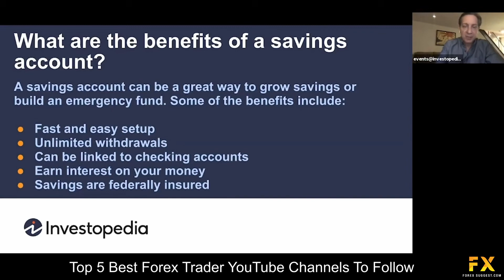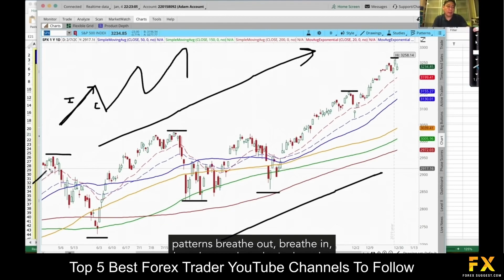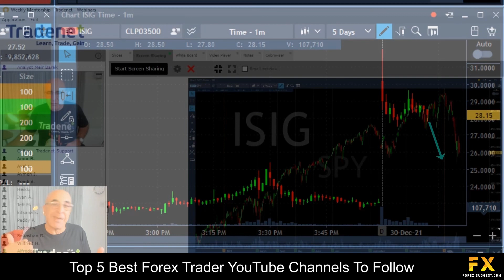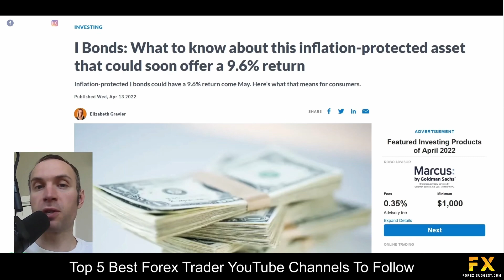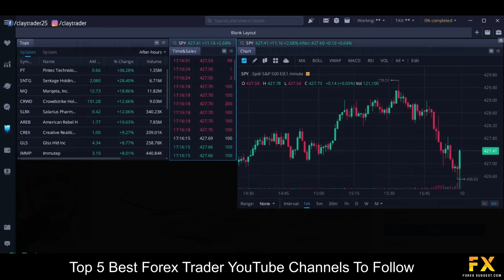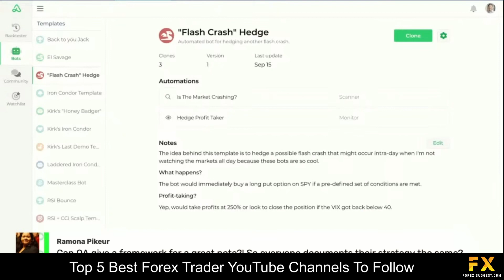Best Forex Trader YouTube Channels To Follow📈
In this video, we will go through some of the top 5 best Forex trader YouTube channels to follow that you can check out now.

1:50 Investopedia
2:56 Adam Khoo
3:59 Meir Barak
5:11 Clay Trader
6:31 Option Alpha

Read our video script:

Coming in first at number five on our list we have Investopedia:

Investipedia.com is one of the most popular websites where trading is concerned, and it provides traders with a world of information regarding any topic concerned with trading. The YouTube channel serves the same purpose as the website and there are millions of views on the videos featured on the channel. Investopedia is not only an authority website but also a mainstream source of anything regarding investment. While it is not possible to find information regarding trading strategies for Forex scalping, there are however entertaining and comprehensive clips associated with the current financial markets, economic information, entrepreneurship, leadership, and more.

At number four on our list is Adam Khoo:

Adam Khoo started his channel in 2016 and it has shown substantial growth in recent years. The channel features a variety of playlists with numerous videos in each playlist. Adam Khoo is a professional stock and Forex trader in addition to being the author of two books namely ‘Winning the Game of Stocks’ and ‘Profit from the Panic’. There are thousands of students who have profited from his insights, tips, and guides through the years.

Coming in at number three on our list we have Meir Barak:

Meir Barak is a trader who has been trading for more than two decades and started the channel in 2010 with the purpose of catering for beginner traders. The videos featured on the channel are focused on getting beginners accustomed to the habits of successful traders. Meir’s vocation is not only to provide beginner traders with the necessary support in their endeavors, but to help them reach success. In addition to the YouTube channel, Meir also trades in the day trading room on Tradenet and makes a day trading chat room available on the YouTube channel. In this chat room, Meir along with his team walk traders through their trades as they are executed and traders who follow the channel and subsequently join the chat, have the chance to do live inquiries as trades are made.

At number two on our list is Clay Trader:

This YouTube channel caters extensively to traders who are interested in the technical analysis along with charts as the predominant tool to find profitable trading opportunities. The trader who started the YouTube channel launched it in 2013 and the various videos which can be viewed for free on the ClayTrader channel cater extensively for both beginner and expert traders and cover topics of conditions, circumstances, situations, issues, and solutions which can greatly refine the skills of traders.

Coming in at number one on our list of some of the top 5 best Forex YouTube channels to follow we have Option Alpha:

The Option Alpha YouTube channel, which is based in the United States, was created to provide traders with some of the most comprehensive options trading's. In addition, it also offers traders investing education which can be accessed from anywhere without any fees. The Options Alpha channel has three distinct playlists containing a variety of videos based on the trading needs and objectives of various traders and includes the following:

Options Trading for Beginners – which is aimed at traders who are interested in options trading. The list of videos provides a comprehensive walkthrough on what options are, how they work, and how they can be traded.
The Intermediate Playlist is suited for traders who have already started trading and who require more information, research, education, and other resources. The playlist contains in-depth videos and strategies to promote trading growth.
The Advanced Playlist caters to experienced traders who would like to further refine their trading skills with topics such as detailed stock market mechanics, and how to run an options trading business, amidst numerous others.